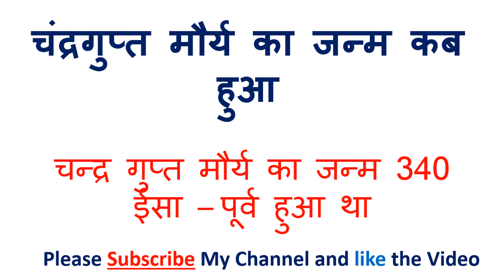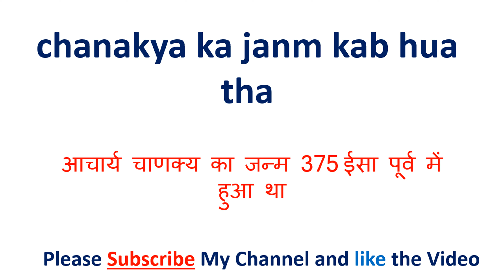chanakya ka janm kab hua tha | चाणक्य का जन्म कब हुआ था